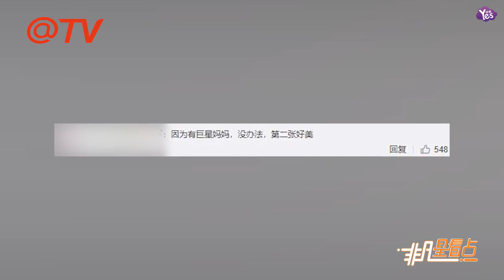【近期】舞蹈功力不輸劉真？小S全家上陣為女兒舞蹈比賽打氣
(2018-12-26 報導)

舞蹈功力不輸劉真？小S全家上陣為女兒舞蹈比賽打氣